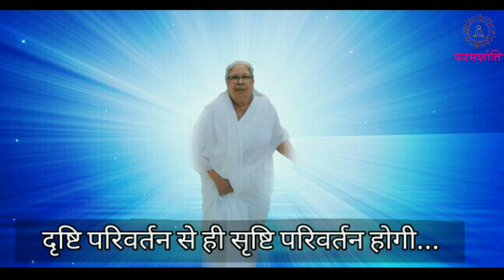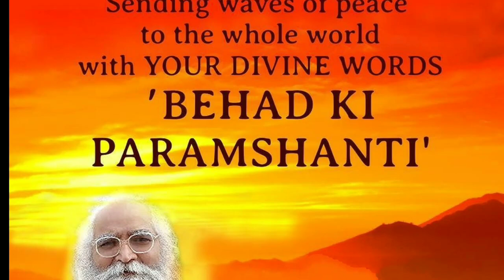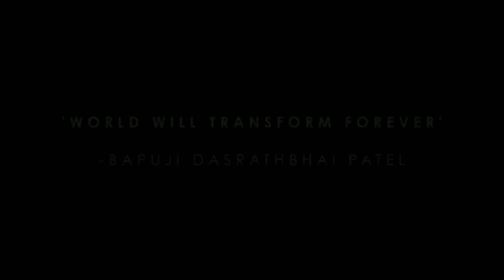II Maa Autobiography II P1